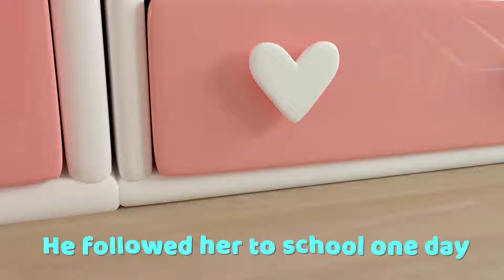Little Mary In The Kitchen Nursery Rhymes